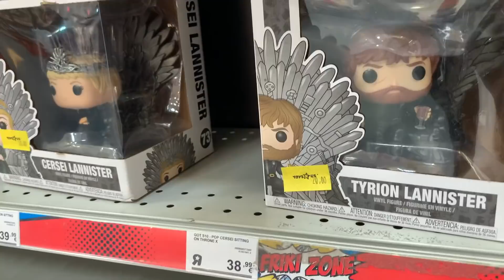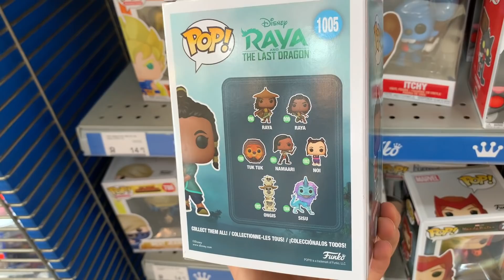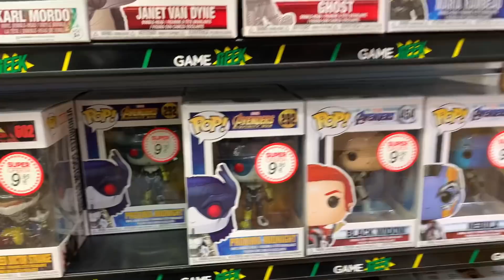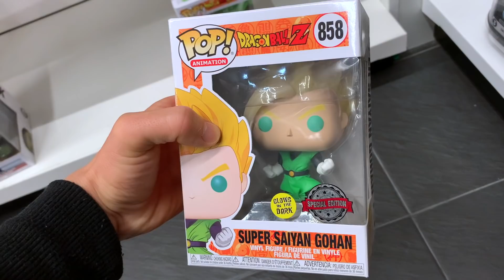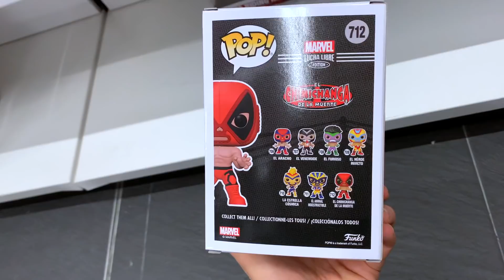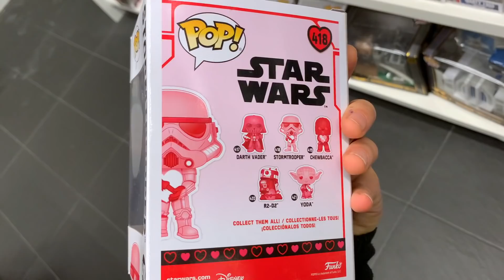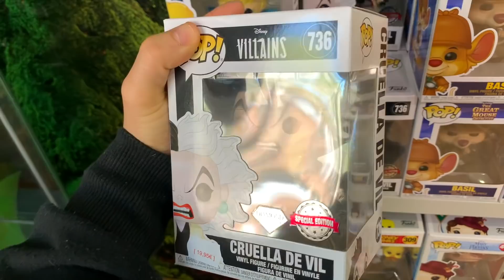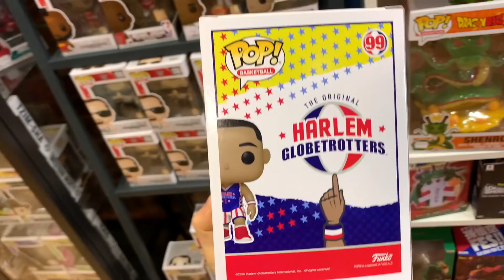¡CAZANDO Funko Pop DESPUÉS de 3 MESES visitando MUCHAS JUGUETERÍAS! ⚠️encuentro figuras EXCLUSIVAS⚠️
CACERÍA FUNKO POP VISITANDO VARIAS TIENDAS Y JUGUETERÍAS DE LA ZONA Y ENCONTRANDO MUCHAS FIGURAS EXCLUSIVAS DE COLECCIÓN